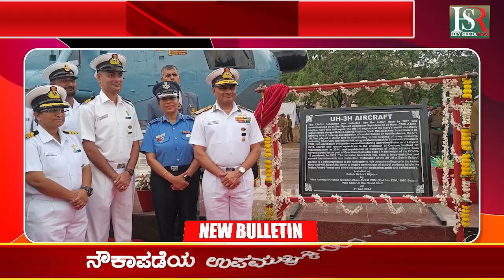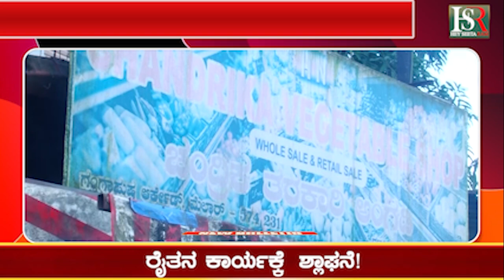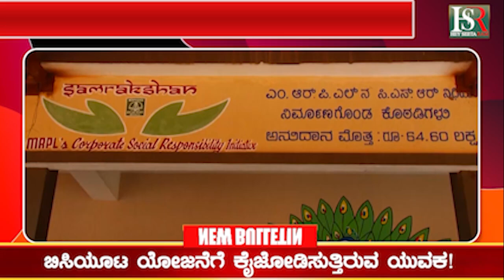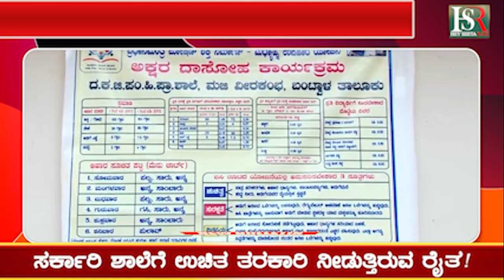Vijayapur : ವಿಜಯಪುರ ಸೈನಿಕ ಶಾಲೆಯಲ್ಲಿ ಯು ಎಚ್ ೩ಎಚ್ ಹೆಲಿಕಾಪ್ಟರ್ helicopter in Vijayapur military school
Karnataka | ಕರ್ನಾಟಕ
Kannada | ಕನ್ನಡ